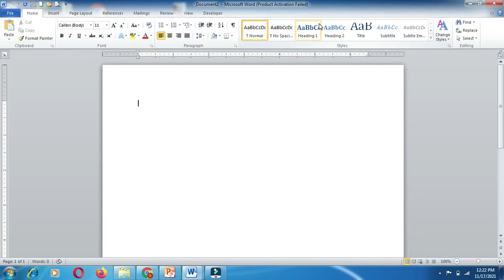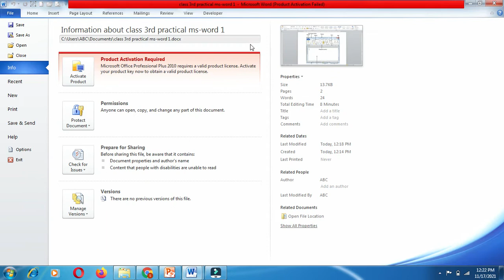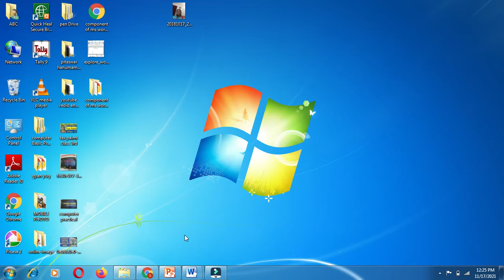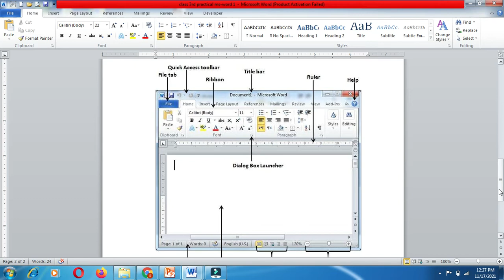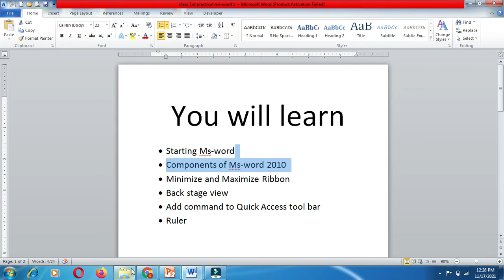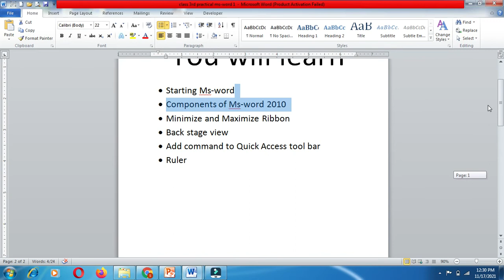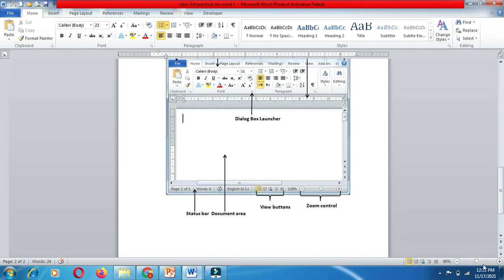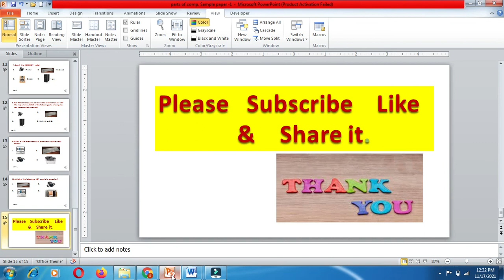Computer Practical Ms-word 2010 class 3rd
Hi
 Today I Will explain you about your Computer Practical
Ms-word 2010 (part-1)

class 3rd

computer MCQ

15. class 4th computer mcq
16. 1. class 4th mcq (part -1)

18. 2. class 4th mcq (part -2)